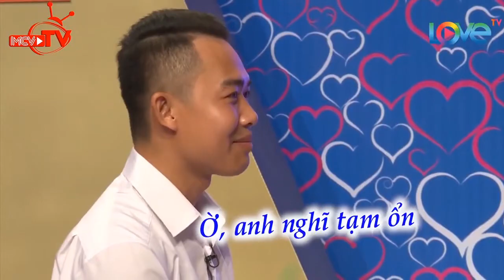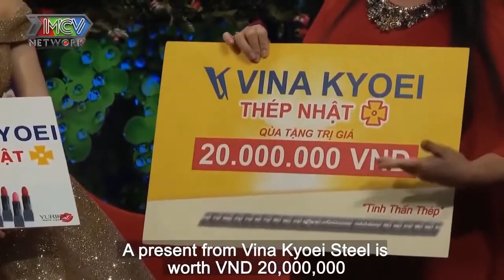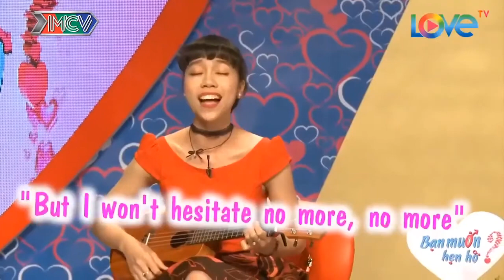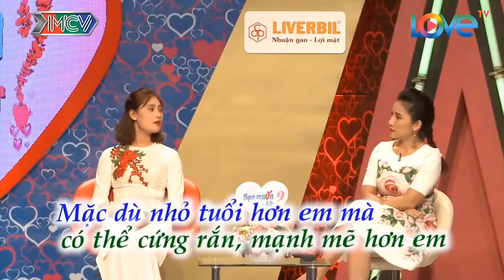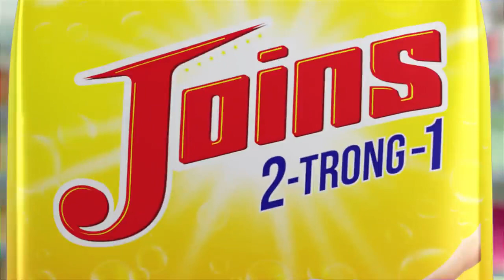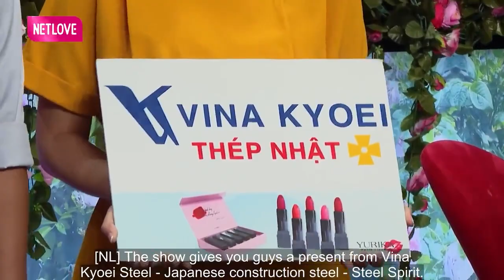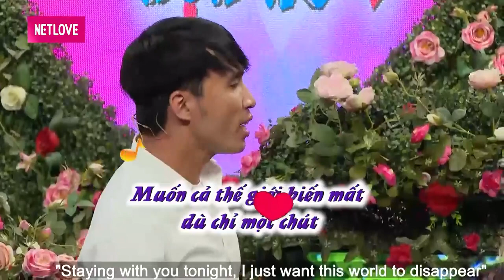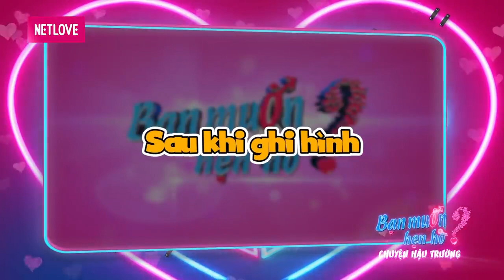06 MÚI Của Chàng Làm Nàng Rung Động | 69 CÁCH YÊU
06 MÚI Của Chàng Làm Nàng Rung Động | 69 CÁCH YÊU
69 Cách Yêu là trang cập nhật những chương trình hẹn hò, ghép đôi, mai mối hot nhất hiện nay BẠN MUỐN HẸN HÒ, HẸN ĂN TRƯA, VỢ CHỒNG SON, YÊU LÀ CƯỚI, MAI MỐI CÙNG NGƯỜI LẠ